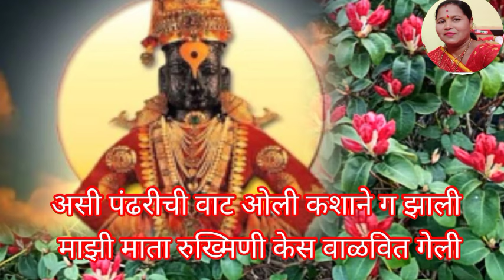कार्तिक मास#विठ्ठलभजन#पांडुरंगाचा विठ्ठलरुक्मिणीचे नवीन